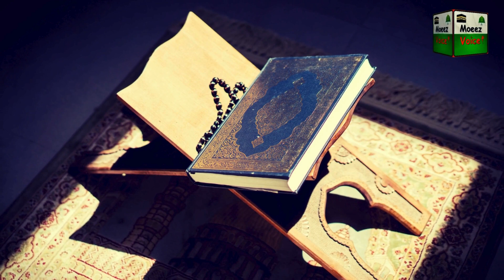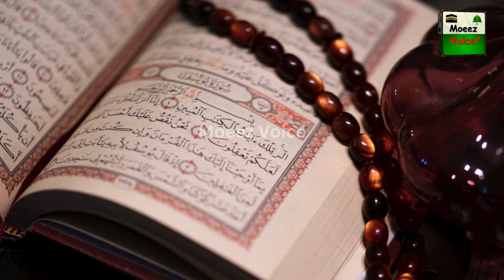4 Nabi Jo Aaj Be Zinda Hain || 4 Zinda Nabiyon Ka Waqia || Moeez Voice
Aaj ki video main ap log un 4 Zinda Nabio k bary main jany gye jinn ko Allah Tala ny Zinda Rakha hova hai, Ye 4 Zinda Nabi kon hain Aur kahan hain ye sb janny k liye video ko pura daikhen agr video achi lagy tu video ko like kar dyen aur channel ko subscribe kar lyen Jazak Allah.